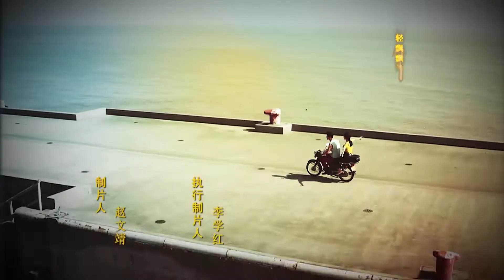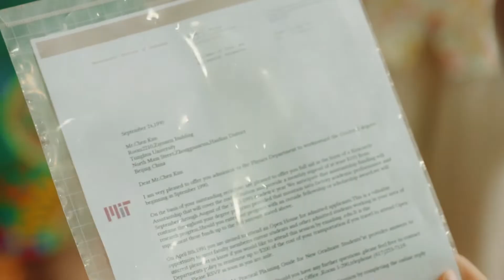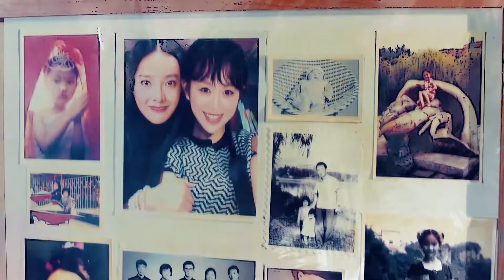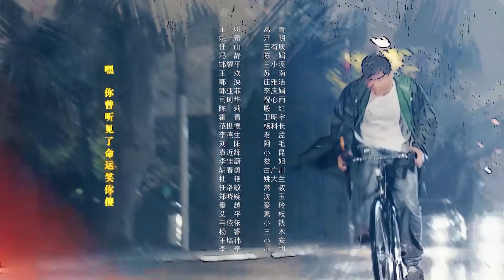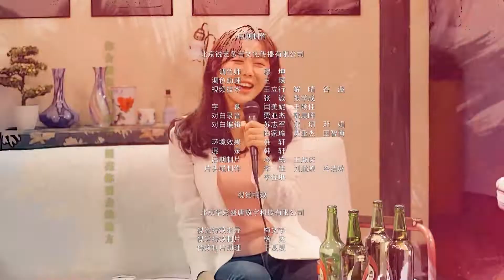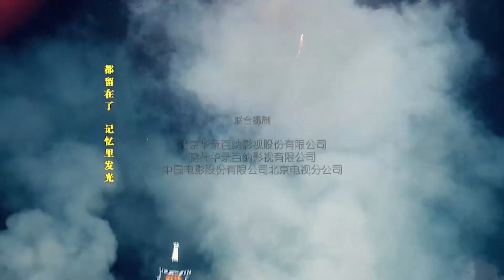《我的青春遇見你》Flipped in My Youth EP11 | 《司藤》導演李木戈、魏千翔、薑妍主演 |相愛十年致敬青春 甜蜜重返舊時光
《我的青春遇見你》（英語：Flipped in My Youth），又名《城裏的月光》（英語：Moonlight At City），該劇講述了平凡小夫妻在生活的風吹雨打下堅固愛情的故事，故事背景為1990年代的上海市。

陳也和陳昆是兄弟，性格卻大不相同一個是樂觀開朗愛耍小聰明的“學渣”，一個是斯文怯懦一心向學的“學霸”。陳也從小生活在“你學學”的陰影中，練就了“金剛不壞”的厚臉皮，但骨子裏卻透著不服氣。特別是連自己最喜歡的女神蘇娜也成了弟弟陳昆的女友後，陳也暗下決心，一定要找一個更漂亮的媳婦，揚眉吐氣。於是美麗任性還有點小迷糊的皮鞋售後員李招娣成了他的首選，陳也展開了猛烈攻勢。幾經波折，兩人終於走進婚姻殿堂，卻發現這“過日子”簡直是天底下最難的事，兩人內心都還是個沒長大的孩子，於是兩個人的婚姻變成了兩家子的婚姻，再加上陳也得姐姐陳娟、弟弟陳昆、發小小陶、招娣的妹妹來娣各自感情生活的交織，一群不斷努力的年輕人的多彩生活，正式拉開了序幕。鉛華落盡，幾經成長，最好的不一定是最對的；適合別人的不一定就適合自己。